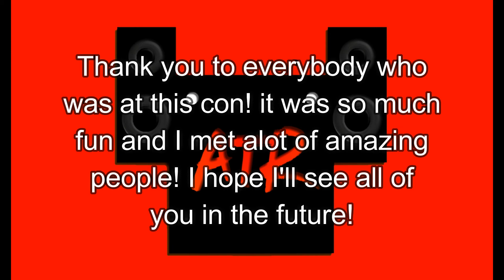Con Alt Delete 2017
Just a quick video of Con Alt delete. Sorry this video was so short! I was taking part in alot of other videos and other events going on at the con. Hope you enjoy!